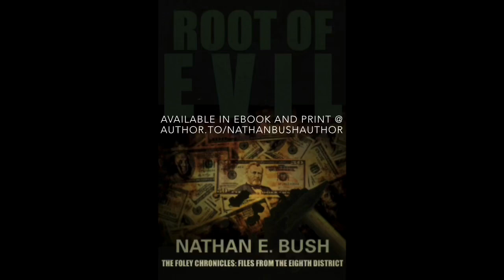Root of Evil - short trailer